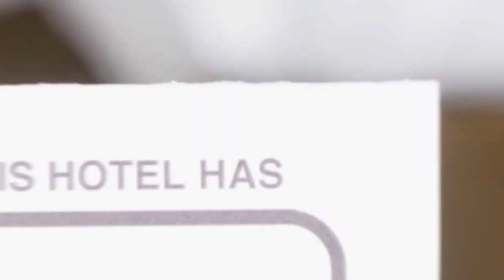Hotel Stefania A hotel review | Hotels in Costinesti | Romanian Hotels